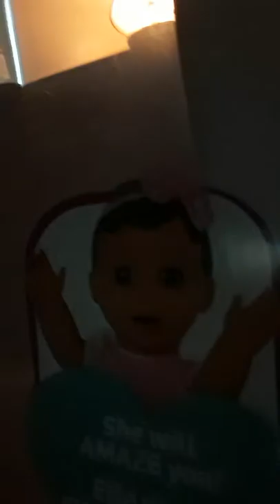Are first time making a video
Cierra